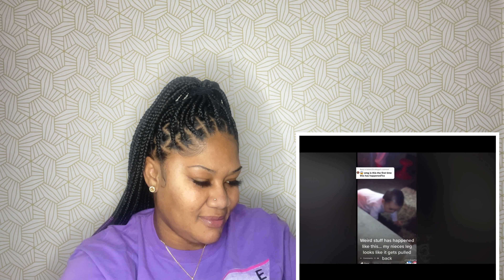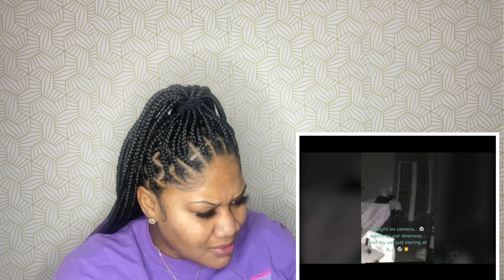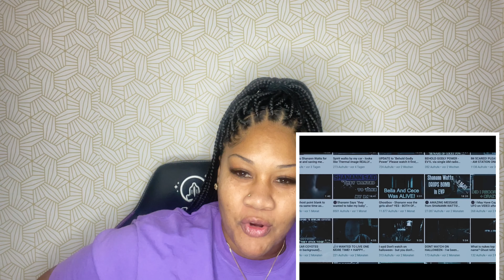Scary Videos That Will Keep You Up| Shakira Love Reacts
Today we look at the YouTube channel Frostmare Tv and this time we see a ghost apperition and much more.

Follow -@shakiralovereacts on Instagram.